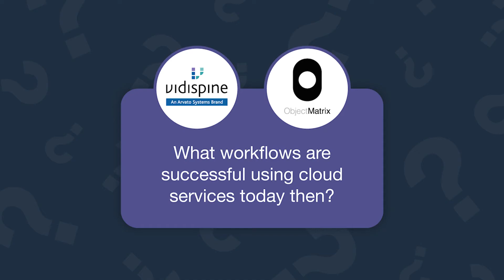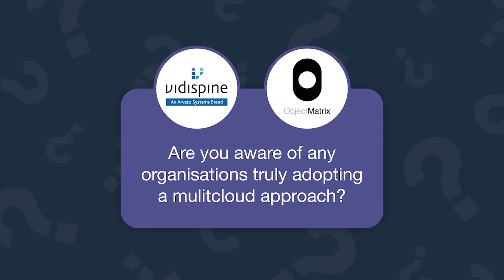What workflows are successful using cloud services today?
Object Matrix Co-Founder, Nick Pearce and Stefan Eckardt, Head of Platform Success at Vidispine discuss production workflows in the past, present and future!

We discuss what workflows are successful using cloud services today and the benefits of workflows like this!